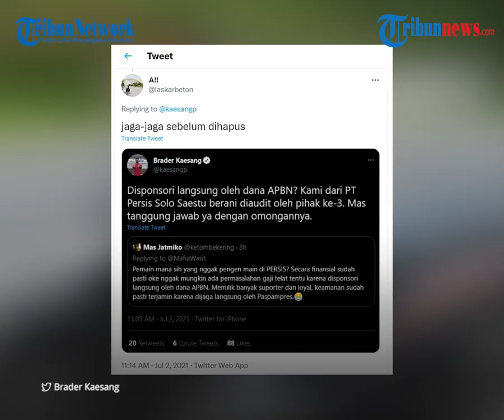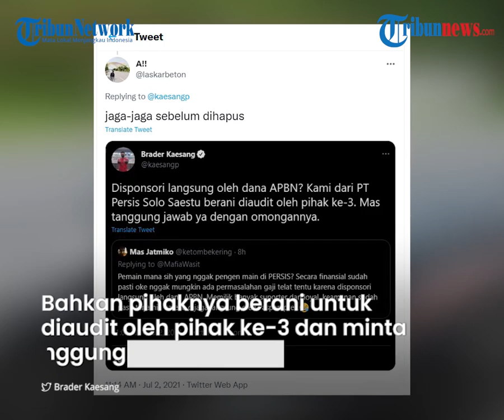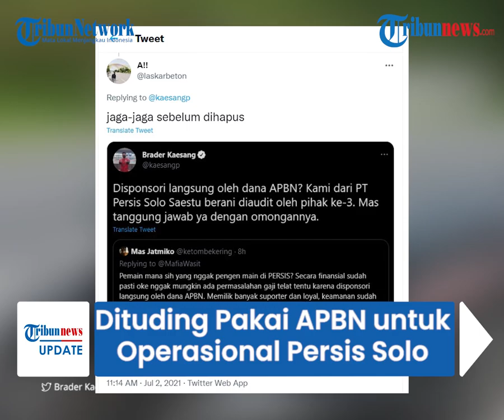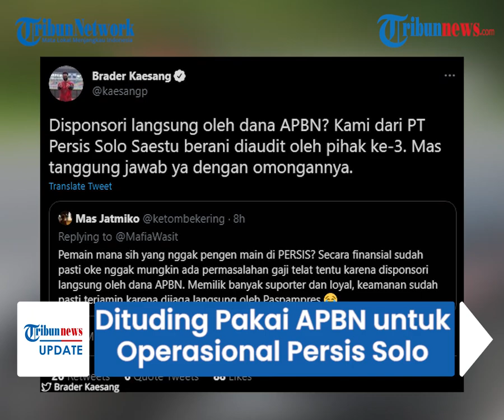Respons Kaesang seusai Dituduh Pakai APBN untuk Operasional Persis Solo hingga Jadi Trending Topik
TRIBUN-VIDEO.COM - Sebuah akun Twitter menuding Direktur Utama Klub Bola Persis Solo, Kaesang Pangarep menggunakan dana APBN untuk operasional.

Kaesang membantah tudingan dan siap dilakukan audit, ia kemudian mengunggah foto motor yang diduga milik penudingnya.